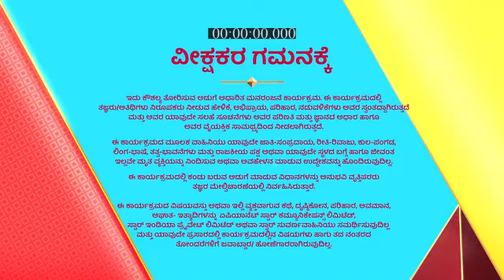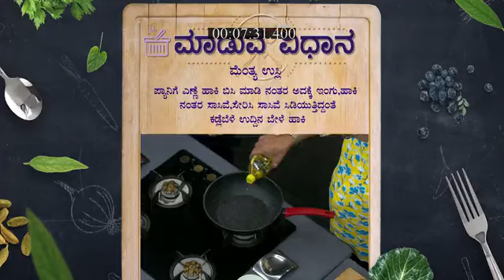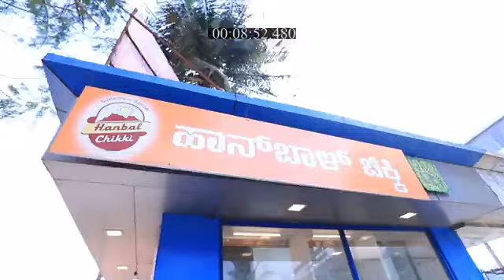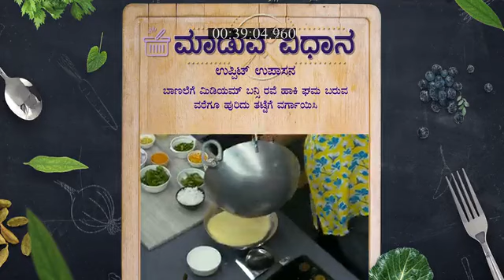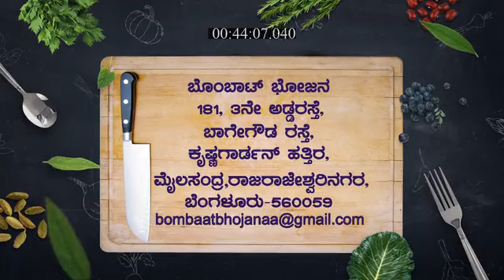Bombat_Bhojana_S2_E159_EPISODE_Reference_only.mp4